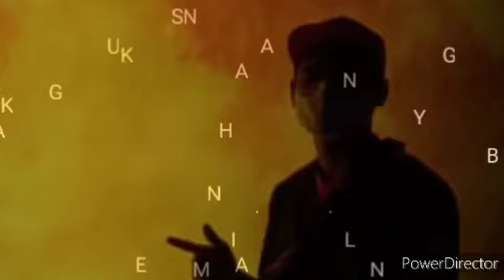BERITA TERKINI JAM 7:13 ANWAR IBRAHIM DEDAHKAN SATU KATA -KATA UNTUK RAKYAT MALAYSIA!!